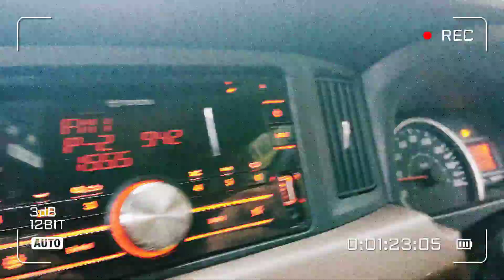Chapter I | Beach Camp | Beautiful Indonesia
Chapter I |Good Morning
🔊: We passed by the shrimp/  fish ponds. "Look that the water wheel".

The waterwheel in the ponds is a component that plays a role in improving water quality as a source of dissolved oxygen.